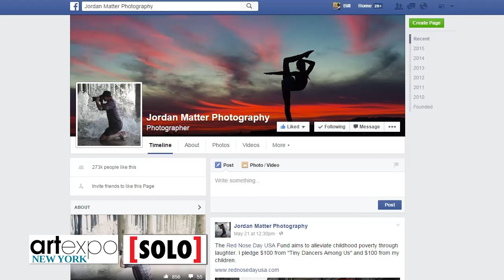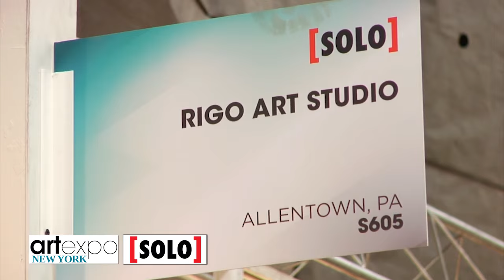SOLO 2015 Highlights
[SOLO] offers established and emerging independent artists the opportunity to showcase their work on an international stage in NYC. Over the decades, [SOLO] has become the ultimate venue for independent artists to be discovered—not only by gallery owners and art publishers—but by collectors and enthusiasts in search of exciting new works.

Alongside Artexpo New York, [SOLO] features three days of seminars and conference classes offering expert perspectives on subjects ranging from art and the economy, small business management, art marketing, to social media for artists and more. At each show, prestigious [SOLO] awards are given to artists with exceptionally innovative works.